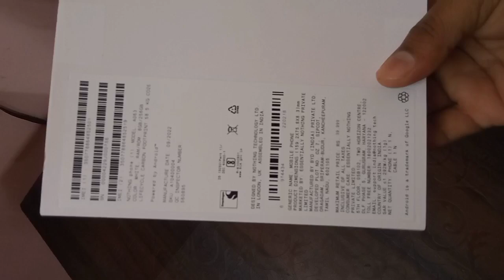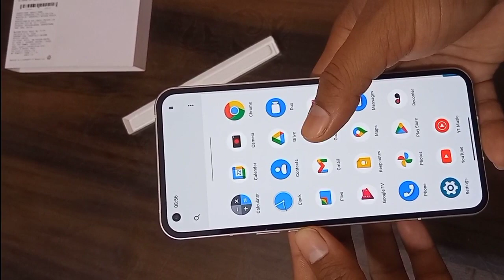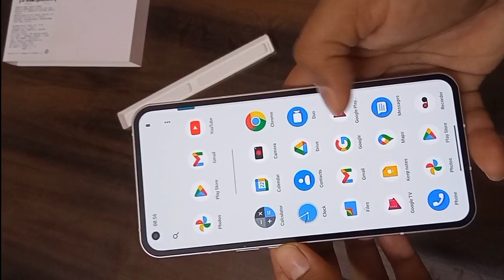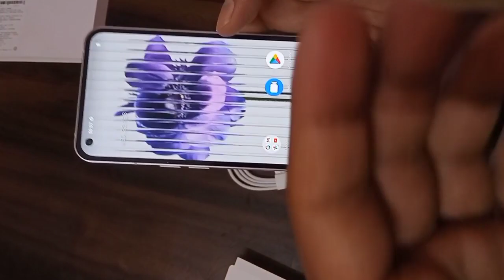Finally Got Nothing Phone 1 White in 2023 | Best Phone in Under ₹30,000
I Bought Nothing Phone 1 | Unboxing Video | I Bought Nothing Phone 1 White in 2023 | Best Phone in Under ₹30,000